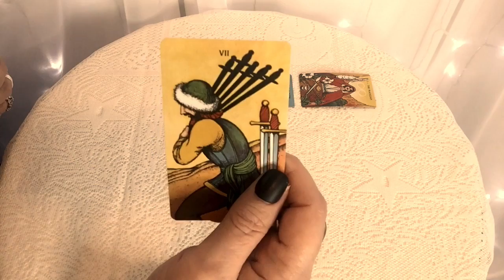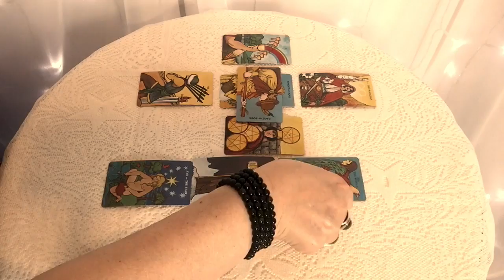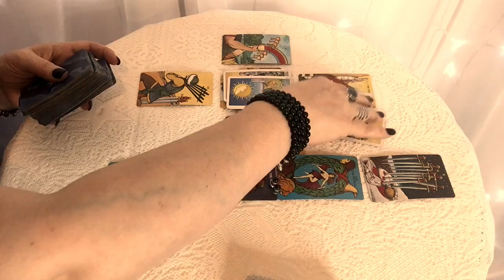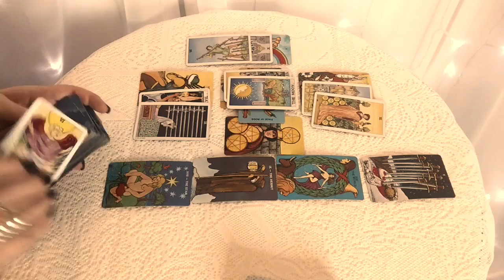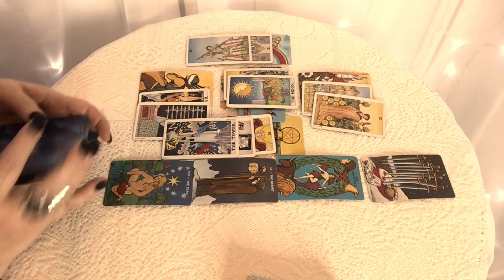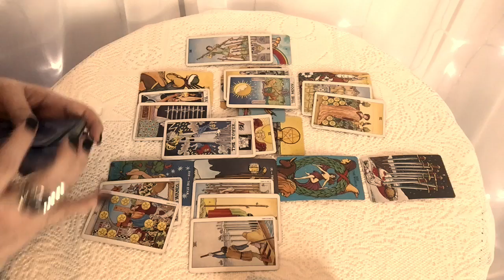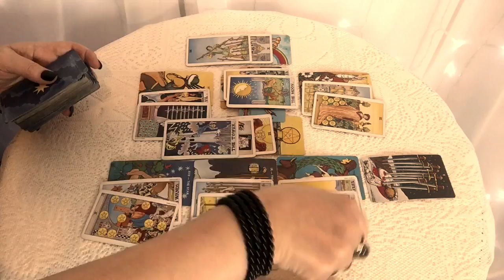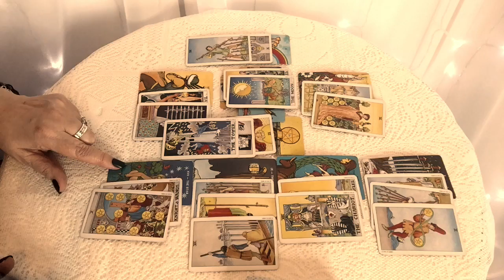Cancer! You Are Manifesting Your Hopes And Dreams! August 2019 Reading